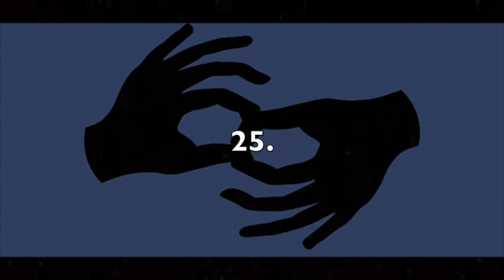Receptive Fingerspelling (ASL) - First Names 7 - Right Hand - Front - 150 LPM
This video is intended for receptive fingerspelling practice in ASL. The theme is "FIRST NAMES." There are 25 in total. The signer is right-handed. The view is front-facing. The speed is 150 letters per minute. To increase or decrease the difficulty level, you can adjust the speed by clicking the settings wheel in the lower right corner of the video. I recommend pausing the video between each item and writing, or typing, your answers to verify accuracy in spelling. Answers are below.

1. Olivia
2. Joseph
3. Sadie
4. Xavier
5. Ian
6. Delilah
7. Aurora
8. Jonathan
9. Sophia
10. Isaiah
11. Charles
12. Alexa
13. Mateo
14. Quinn
15. Genesis
16. Cora
17. Benjamin
18. Caleb
19. Luna
20. Madelyn
21. Victoria
22. Jason
23. Henry
24. Easton
25. Ava